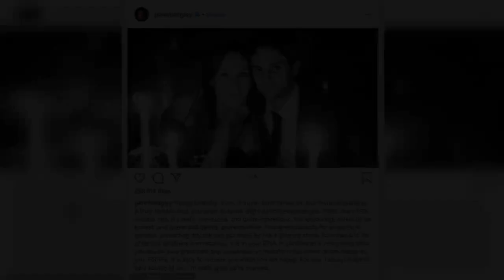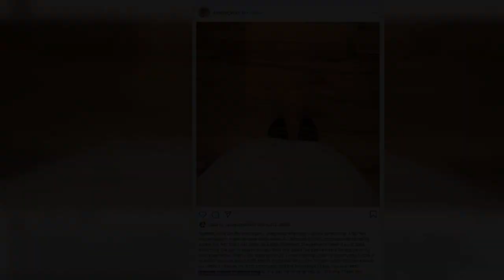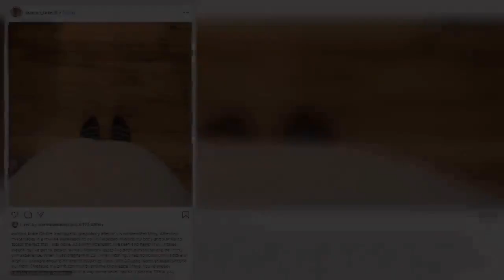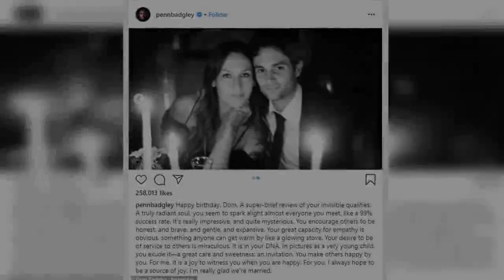Penn Badgley and wife Domino Kirke are expecting their first child... after the couple suffered thro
Penn Badgley recently gave fans some thrills with another addictive season of You. The new season ended with his antihero character Joe unexpectedly becoming a father. And it appears that life is imitating art, as he and wife Domino Kirke are expecting their first child they announced on Monday.   +8 img id="i-e2df8a412eb9bce1" src=" height="868" width="634" alt="" class="blkBorder img-share" / Copy link to paste in your message The 33-year-old and his wife previously suffered two miscarriages, making this news particularly emotional.Kirke, 36, took to Instagram with the announcement Monday, sharing a snap of her baby bump from above. She wrote in the caption: 'On the road again... pregnancy after loss is whole other thing. 'After two miscarriages in a row we were ready to call it. I stopped trusting my body and started to accept the fact that I was done.'   +8 img id="i-b4c28b9a59cb728b" src=" height="950" width="634" alt="" class="blkBorder img-share" / Copy link to paste in your message +8 img id="i-aad6872d92bb6349" src=" height="876" width="634" alt="" class="blkBorder img-share" / Copy link to paste in your message +8 img id="i-92583f6b47dfa71" src=" height="834" width="634" alt="" class="blkBorder img-share" / Copy link to paste in your message In addition to her music career, Kirke is also a doula, and she even co-founded the doula business collective Carriage House Birth. She added: 'As a birth attendant, I’ve seen and heard it all. It takes everything I’ve got to detach lovingly from the losses I’ve been present for and be in my own experience.'Kirke is also mother to 10-year-old son Cassius, who she welcomed in 2009 with ex Morgan O'Kane.She continued: 'When I was pregnant at 25, I knew nothing. I had no community. I dove in blissfully unaware about birth and its mysteries. 'Now, with 10 years worth of experience to pull from, I treasure my birth community and the knowledge I have. You’re already teaching us how to stay in the day in a way we’ve never had to, little one. Thank you.'The London native shared another snap of her baby bump to her Instagram story, as she sported a pair of white overalls.   +8 img id="i-a38bb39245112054" src=" height="713" width="634" alt="" class="blkBorder img-share" / Copy link to paste in your message +8 img id="i-ee5d3c3aaee7b8f1" src=" height="927" width="634" alt="" class="blkBorder img